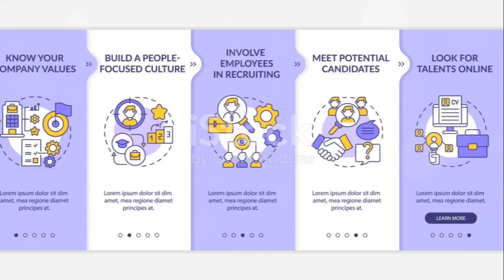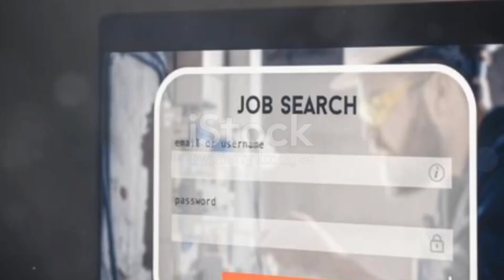Remote Web3 developer job at Appy Ventures | Open to people anywhere in the world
Application Process:

Stage 1: Interested candidates, please submit details in the application form

Stage 2 will be an asynchronous video interview (because no one sensible enjoys too many meetings)

Stage 3 will be the Tech test

Stage 4 will be the Interview with our CTO and CEO